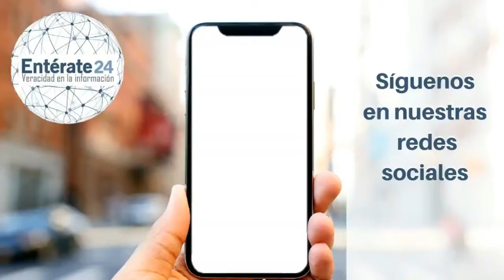La fabulosa comida de @delicias_amaya para Entérate24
Somos la alternativa en la veracidad de la información